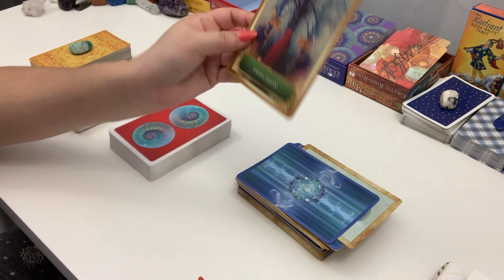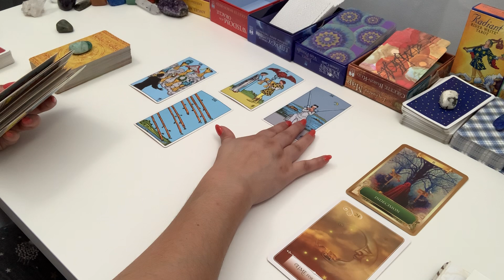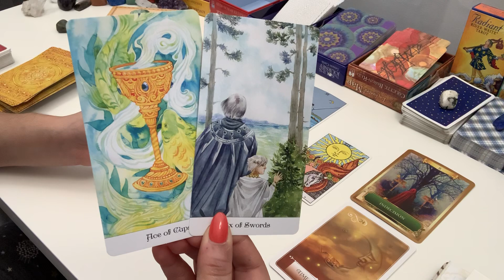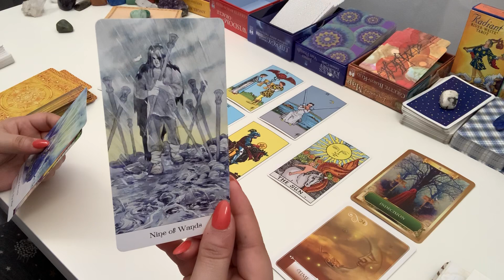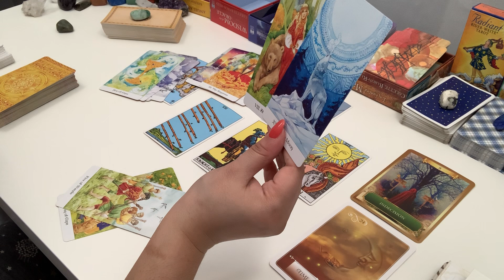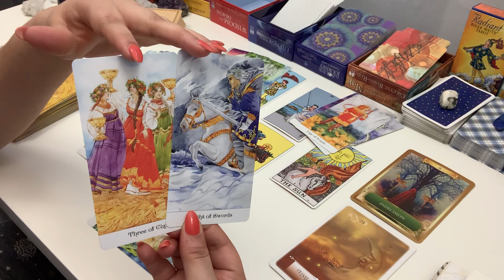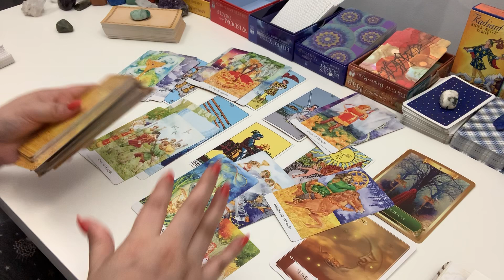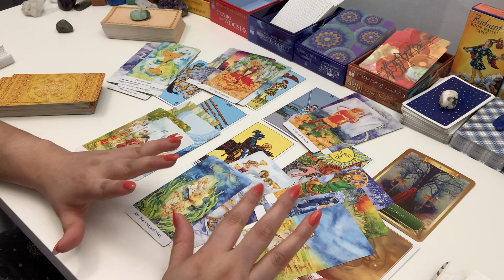TAURUS LOVE ~ They Still Want This, But You're Unsure... ~ April 2020 Tarot Reading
If this reading resonates with you and you want to know where this is headed and your person's intentions/feelings, check out the extended reading

If you'd like to make a donation, you can do so Thank you!

Please remember, these are general tarot card readings, and will not resonate with every sign. Check out your Sun, Moon, Rising, and Venus signs for more messages.

Tarot Card Decks I use:
Radiant Rider-Waite
Rider-Waite
Barbara Moore deck
Enchanted Map Oracle Cards